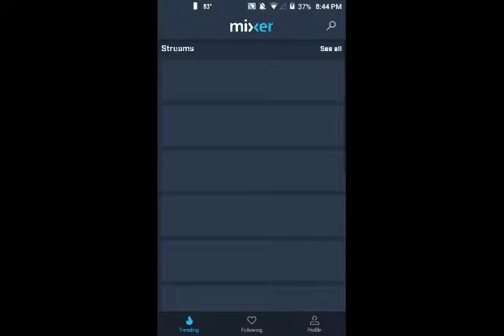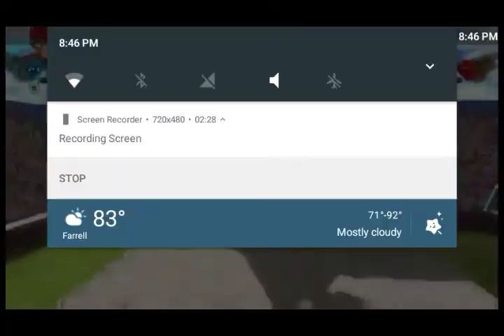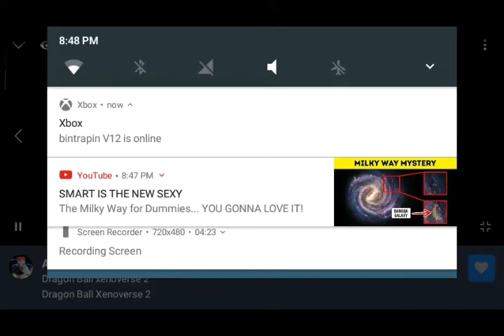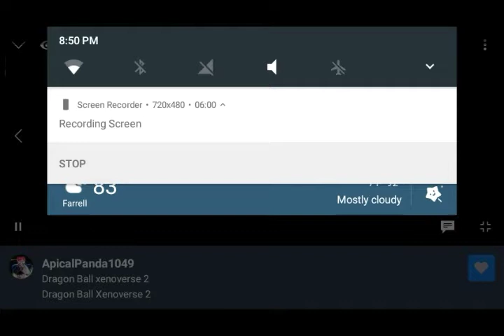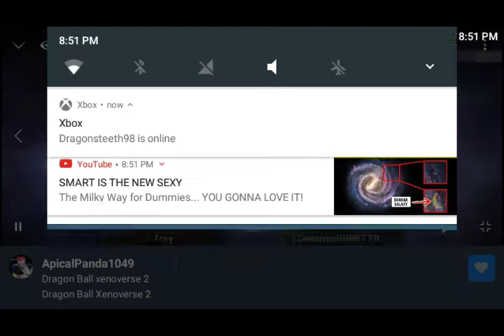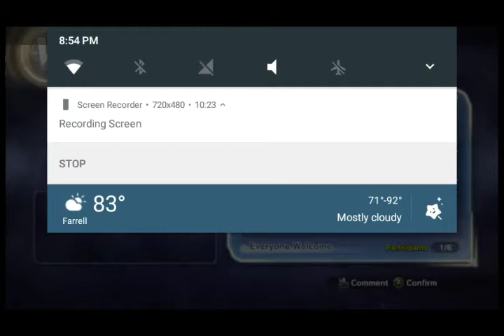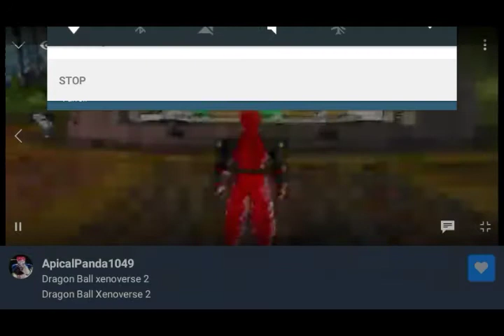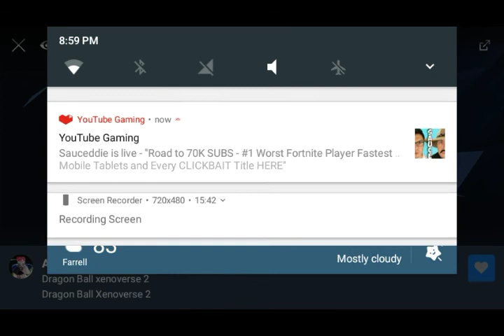Dragon Ball Xenoverse 2 I love this game